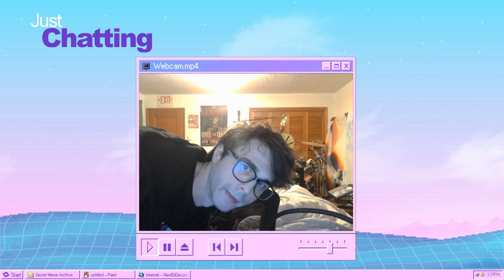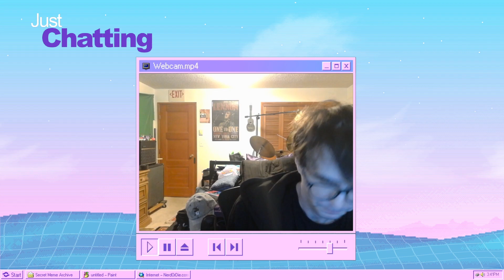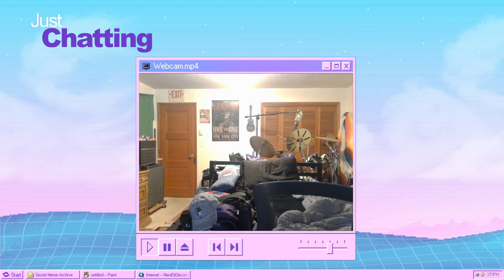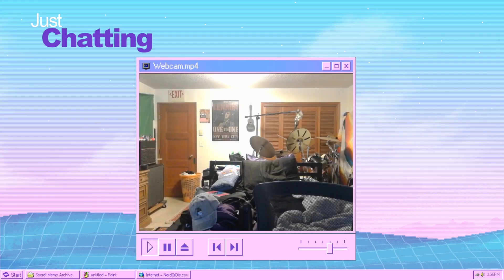First stream back on Twitch & policed called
Basically I was just trying to go do the dishes, but my dad regressed into a 15 year old and had a temper tantrum about me doing the dishes so he could do them. Idk why he had to call the police though. I mean hes done so before when i once moved a box 10 inches, or another time when i had a move a lamp out of my way for a minute, or when he told them i destroyed his drum set. I never touched it. I live with a crazy person. Trying to move out.
⫸ Follow and keep updated daily ⫷